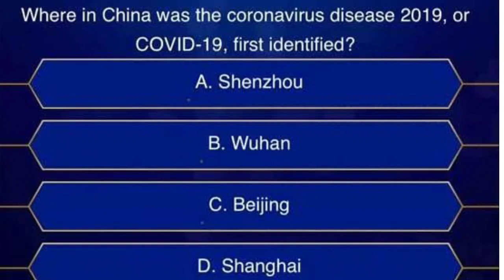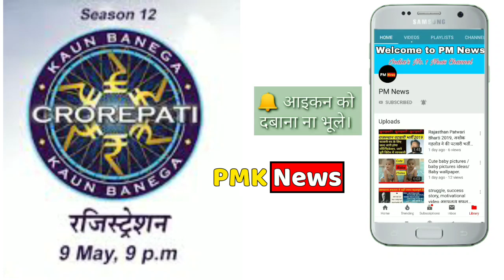KBC 2020 के रजिस्ट्रेशन का पहला सवाल जुड़ा है कोरोना वायरस से, क्या आप जानते हैं इसका जवाब/KBC start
KBC 2020 के रजिस्ट्रेशन का पहला सवाल जुड़ा है कोरोना वायरस से, क्या आप जानते हैं इसका जवाब//
how to apply for kbc 2020 step by step guide for kaun banega crorepati//
Kaun Banega Crorepati registration starts and first question for register know apply //
'कौन बनेगा करोड़पति 12 ' के लिए रजिस्ट्रेशन शुरू, //